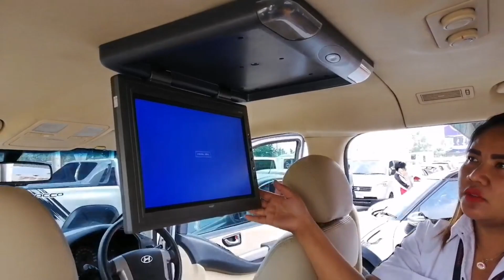รถตู้มือสอง Hyundai H-1 Maesto ปี 11 รถระดับ VIP จัดเต็มฟรีดาวน์ ราคาพิเศษ ที่กฤษฎากู๊ดคาร์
Hyundai H-1 2.5 (ปี 2011) Maesto Deluxe Van AT ราคา 599,000 บาท
(05:39) รายละเอียดเกี่ยวกับการออกรถ / จัดไฟแนนซ์ / ค่างวด / ดอกเบี้ย / อื่นๆ

ตัวท๊อปสุด เครื่อง 2.5 ดีเซล ออโต้ ไม่ต้องติดแก๊สให้น่ากลัว ประหยัดมากๆ รถบ้านแท้ๆ มือเดียว ไมล์แท้ สภาพป้ายแดง เจ้าของเก่าดูแลดีมาก ออปชั่นเพียบ รถระดับ VIP ฟรีดาวน์ ราคาพิเศษ